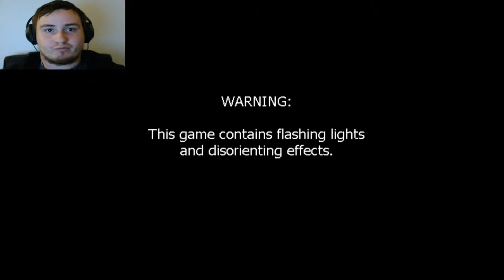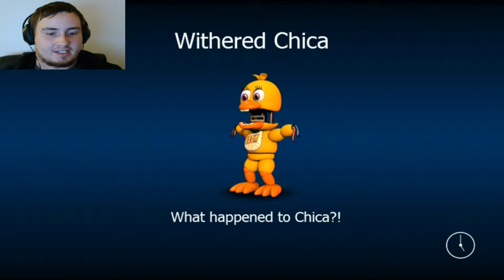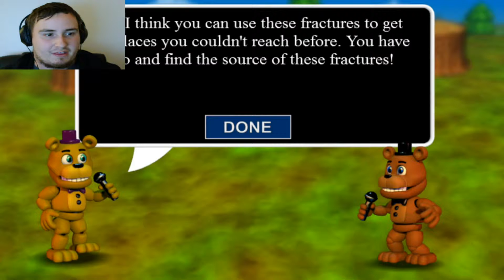THE GANG'S ALL HERE | FNAF World Part 1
I dive into the overload of cute and creepy that is FNAF World! I wasn't sure what to expect from this game but I can't help but feel there is something dark about this game. I guess we will find out.